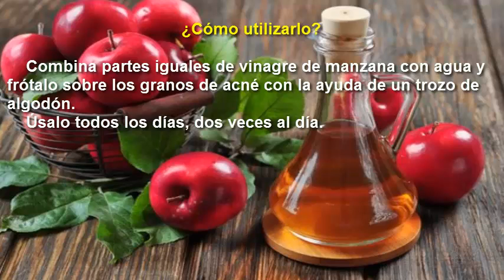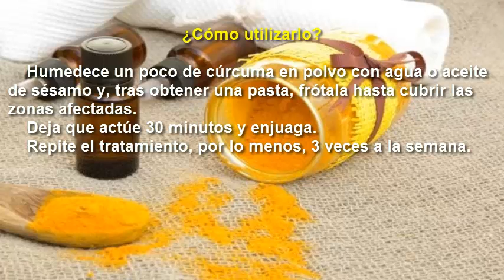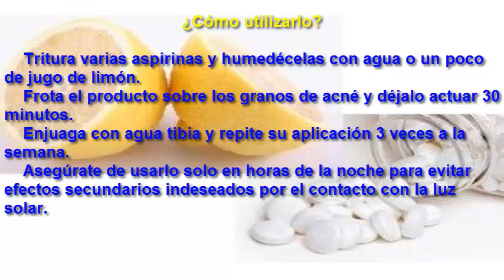Acné Quístico Hazle Frente con estos Fabulosos Remedios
6 remedios naturales para hacerle frente al acné quístico
El acné quístico es una afección cutánea que va mucho más allá del acné normal que padecen los adolescentes y adultos.

Es una condición crónica que se produce por la alteración que sufren las glándulas sebáceas debido a la contaminación y las bacterias.

Su aparición tiende a generar problemas de autoestima en quienes lo padecen, pues, además de ser más notorio, la mayoría de las veces deja manchas y cicatrices difíciles de eliminar.

El problema es que muchos no suelen tratarlo de la forma adecuada y, casi siempre, hacen el intento de exprimir los granos con los dedos o agujas.

Esto no solo aumenta la inflamación de la piel, sino que genera agresiones que dificultan su proceso de reparación.

Con el fin de evitar esto, hoy queremos compartir 6 remedios de origen natural que, por sus propiedades, resultan idóneos para reducir esta condición.

¡Descúbrelos!
1. Aceite de coco

El aceite de coco es uno de los cosméticos naturales que más se recomiendan para la prevención y tratamiento del acné quístico.

Tiene propiedades antimicrobianas, hidratantes y reparadoras que contribuyen a mejorar el aspecto de la piel mientras disminuyen la presencia de granos e imperfecciones.
¿Cómo utilizarlo?

    Toma una pequeña cantidad de aceite de coco orgánico y aplícalo como mascarilla sobre las áreas afectadas.
    Déjalo actuar sin enjuagar y repite su uso todas las noches.

2. Miel de abejas

Las propiedades antibióticas y antiinflamatorias de la miel de abejas se han utilizado desde hace cientos de años como complemento para curar el acné.

Su uso regular mantiene los poros libres de grasa e impurezas y, de paso, ayuda a regular la actividad de las glándulas sebáceas.
¿Cómo utilizarlo?

    Aplica una pequeña cantidad de miel de abejas sobre las áreas afectadas por el acné y déjalo actuar durante 30 minutos.
    Pasado este tiempo, enjuaga con agua tibia y seca con un paño suave.
    Repite su uso todos los días hasta mejorar el aspecto de tu piel.

3. Vinagre de manzana

El vinagre de manzana orgánico es uno de los mejores tratamientos naturales para las pieles con acné quístico.

Sus ácidos naturales ayudan a regular el pH cutáneo y, a su vez, disminuyen el exceso de producción de grasa y las bacterias.
¿Cómo utilizarlo?

    Combina partes iguales de vinagre de manzana con agua y frótalo sobre los granos de acné con la ayuda de un trozo de algodón.
    Úsalo todos los días, dos veces al día.

4. Aloe vera

La aplicación diaria de aloe vera en la piel ayuda a acelerar su recuperación ante casos de acné y, de paso, previene la aparición de cicatrices, manchas o arrugas.

Esta planta tiene propiedades hidratantes y antioxidantes que estimulan el trabajo celular para una regeneración óptima.
¿Cómo utilizarlo?

    Extrae el gel de una hoja de aloe vera y aplícalo por todas las áreas de la piel afectadas.
    Deja que se seque durante 30 minutos y enjuaga con agua tibia.
    Repite el tratamiento todas las noches antes de ir a dormir.

5. Cúrcuma

Cúrcuma

La cúrcuma tiene propiedades antibacterianas y antioxidantes que pueden ayudar en el tratamiento del acné crónico.

Su aplicación externa reduce la presencia de impurezas en los poros y desinflama los granos para hacerlos menos notorios.
¿Cómo utilizarla?

    Humedece un poco de cúrcuma en polvo con agua o aceite de sésamo y, tras obtener una pasta, frótala hasta cubrir las zonas afectadas.
    Deja que actúe 30 minutos y enjuaga.
    Repite el tratamiento, por lo menos, 3 veces a la semana.

6. Aspirina

Aunque hemos limitado el uso de las aspirinas al tratamiento de los dolores, este medicamento tiene interesantes beneficios para la piel.

Su alta concentración de ácido salicílico ayuda a disminuir el acné y, de paso, brinda un efecto protector contra las toxinas y rayos del sol.

Su uso externo remueve las células muertas, calma la inflamación y equilibra la actividad de las glándulas sebáceas.
¿Cómo utilizarla?

    Tritura varias aspirinas y humedécelas con agua o un poco de jugo de limón.
    Frota el producto sobre los granos de acné y déjalo actuar 30 minutos.
    Enjuaga con agua tibia y repite su aplicación 3 veces a la semana.
    Asegúrate de usarlo solo en horas de la noche para evitar efectos secundarios indeseados por el contacto con la luz solar.

¿El acné se ha convertido en tu peor pesadilla? Elige cualquiera de estos remedios naturales y agrégalo en tu rutina de belleza para combatir esta condición.

Evita mezclar varios tratamientos al mismo tiempo para no correr el riesgo de presentar reacciones adversas.